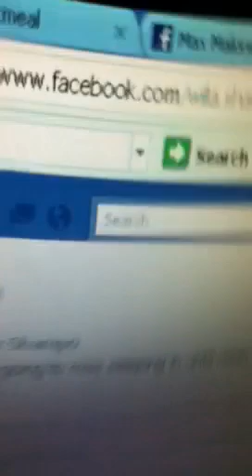Charlie and Molly fight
Fights :)